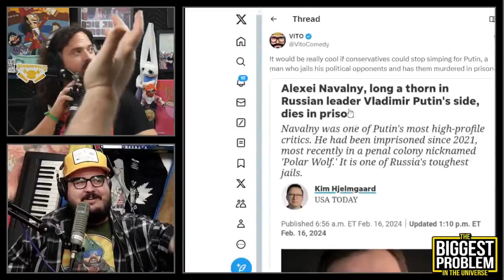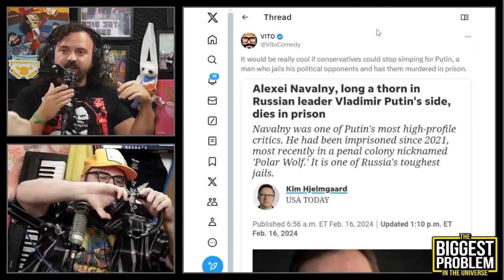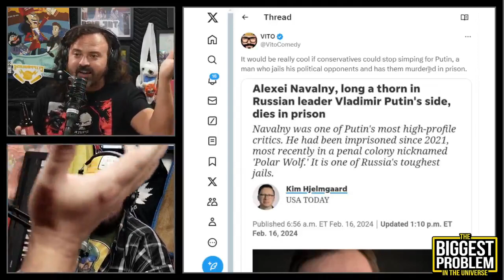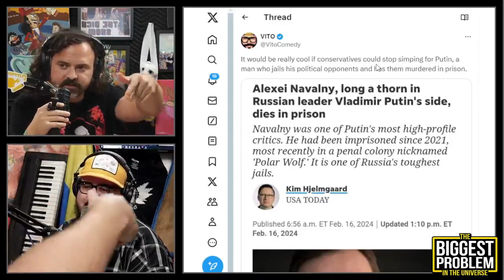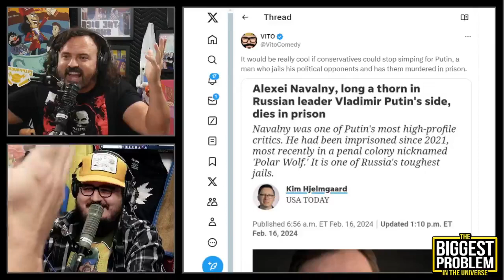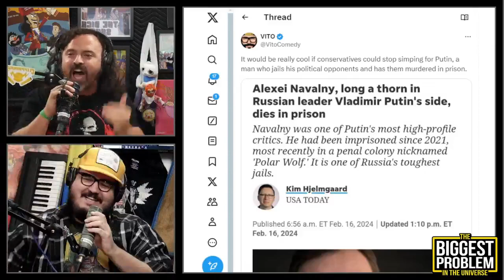team guy Vito - Biggest Problem in the Universe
Vito's team won which means they did nothing wrong.

Clip taken from:
Chips and Dips | Biggest Problem #128